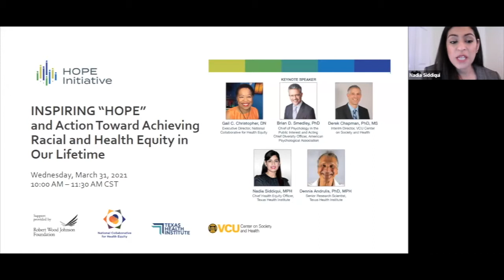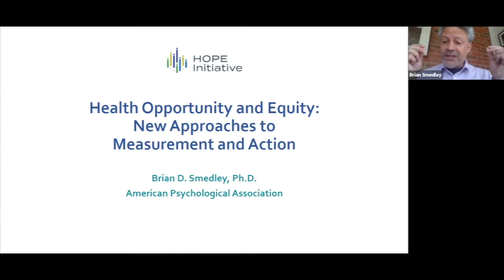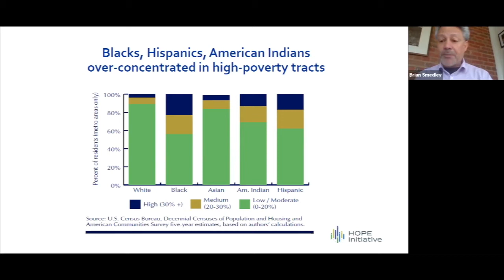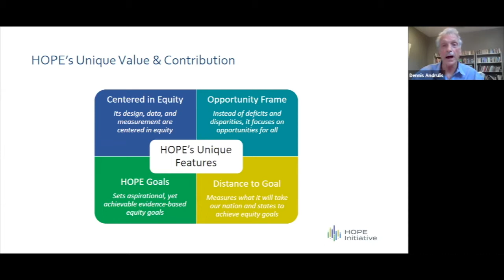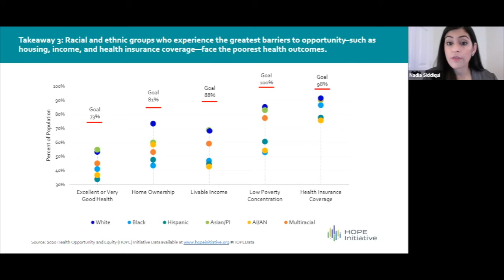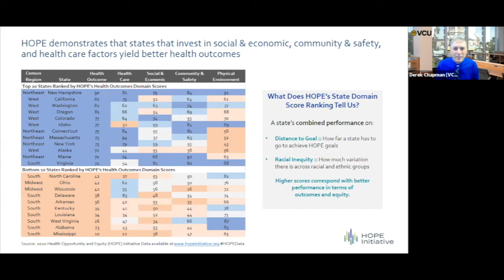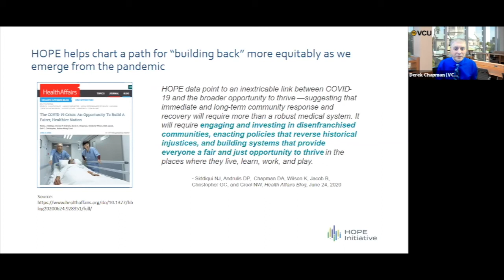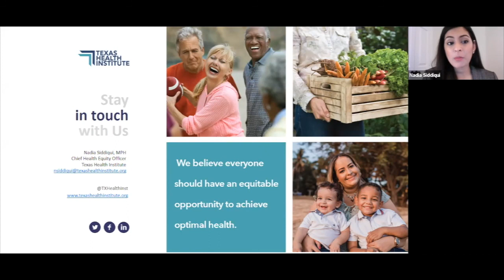HOPE Initiative National Webinar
If you missed the live event on March 31, 2021, you can still view the recording of the webinar, “Inspiring ‘HOPE’ and Action Toward Achieving Racial and Health Equity in Our Lifetime.